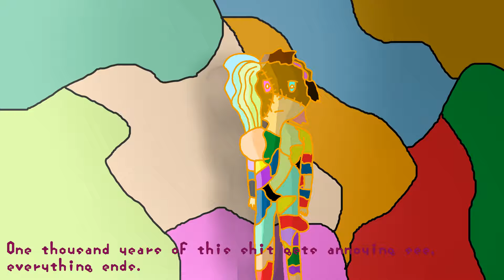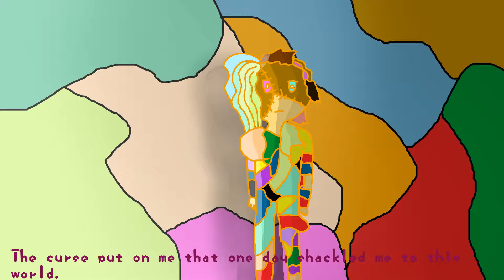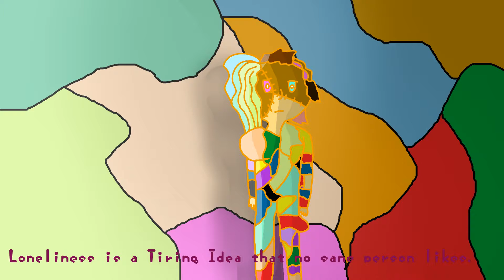【 Vocaloid Original 】 Manifestation of a Tiring Idea 【 Bruno 】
Made by Dunder-P, Don't steal.
Kill Me
          Ah, the Tiring Idea, born from nothing, thrown into this shitty world. It wanders this world. Loving, Living, until it dies. It becomes a new being. It can exist in multiple states at once or cannot exist at all, but it will come back. It's lived for thousands of years in this terrible state. Until something seemingly impossible happens. It meets a being who should not be in the spirit world. The girl allow it to use her "Human Matter" to become a stable being. Now all it needs is a powerful vessel.

I---IIII RUSHED THE ART OK. But I did try mixing for this (and failed)! Okay so Bruno isn't as good as english as I thought he would be, I have a song i'm  waiting on art for where Clara sings english and she doesn't sound as accented. Anyways, blah blah blah, only available on album blah blah blah.

I'll release the inst if I get 50 subs so if for some reason you want it, share whatever video of mine you think is the best!